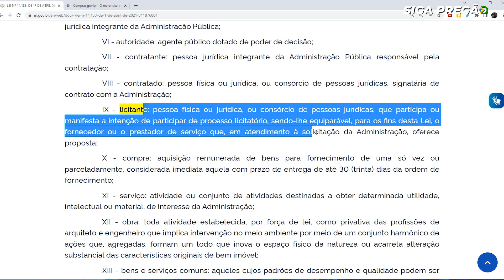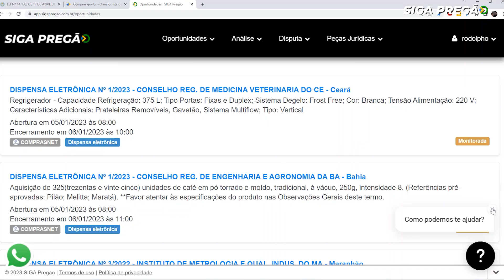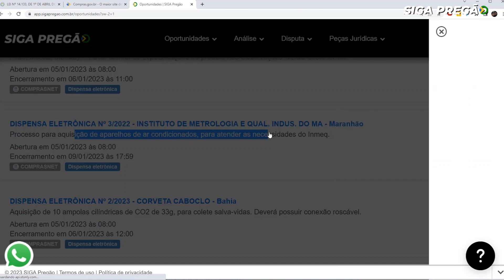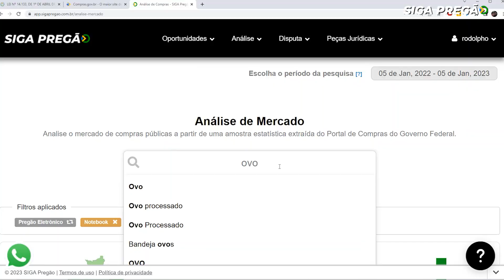O QUE É UM LICITANTE? CONHEÇA ESSE PERSONAGEM DO PROCESSO LICITATÓRIO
QUER SABER MAIS SOBRE VENDAS PARA O GOVERNO?

Neste vídeo você vai saber:
00:00 - O Licitante.
01:00 - A figura mais importante do Processo de Licitação.
02:18 - Quem pode ser Licitante?
02:50 - Fato: O Governo é o Maior Comprador do País.
03:47 - Começar a Vender para o Governo sem custos, sem desculpas.
05:02 - Oportunidades em produtos e serviços
05:48 - Dica: Começar pelas Dispensa de Licitação (Eletrônica)
06:52 - Alavancar o Faturamento da sua Empresa, sem aumentar seus custos a traves das Licitações.
07:05 - Siga Pregão como Ferramenta que proporciona inteligência y agilidade na hora de traçar a sua estratégia.
08:18 - Como começar nas Licitações

Este conteúdo foi de utilidade para você? Deixe sua opinião nos comentários!!!